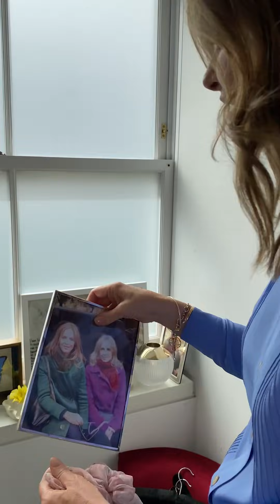Closet Confessions: Wardrobe Management | Fashion Haul | Trinny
Join Trinny Woodall and Lucy from the Trinny London team for this week’s virtual installment of Closet Confessions: wardrobe management.

Get your dust bags and trouser hangers at the ready as Trinny shows us just how beautifully you can organise your wardrobe, whatever its size. Peppered with sentimental momentos and completed with accessible transparent drawers, it seems even the simplest of touches such as hanging all your clothes to face the same way can make all the difference...

See inside Trinny Woodall’s impressive and expansive wardrobe with Closet Confessions. In each episode, Trinny deep-dives into a particular section of her wardrobe with the help of Lucy from the Trinny London team. Everything you wanted to know about styling, clothing, fashion and even how to organise your wardrobe can be found in this series. From coats to sequins, jewellery to vintage pieces, take some Trinny tips on your tour through Trinny’s (fifteen) wardrobes.